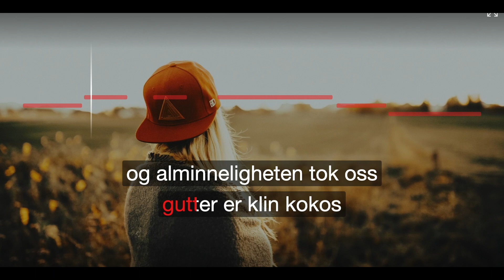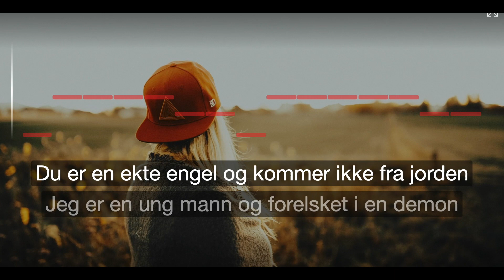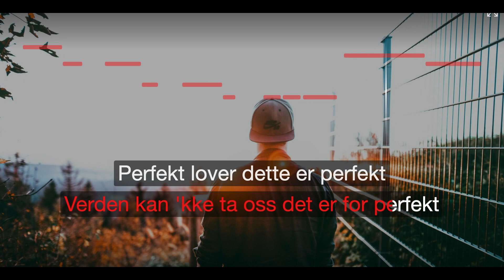Vi Er Perfekt Men Verden Er Ikke Det - Astrid S - Karaoke